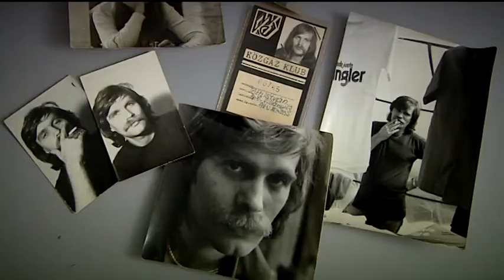Outsiderek - előzetes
Outsiderek - Négyen a szentendrei Vajda Lajos Stúdióból

A film négy szentendrei képzőművész életútját mutatja be, mindannyian a Vajda Lajos Stúdió tagjai. Balogh István Vilmos, Bereznai Péter, Győrffy Sándor és Tóth István pályáját egyaránt végigkísérte a kívülállóság és a rendszerellenesség, de a leghangsúlyosabb mindig is a művészet iránti elhivatottságuk maradt. A szereplőket 40 éves barátság köti össze, ami
azt is kibírta, hogy egyikük 30 éve New Yorkba emigrált. Újratalálkozásuk felelevenítette a régi emlékeket.